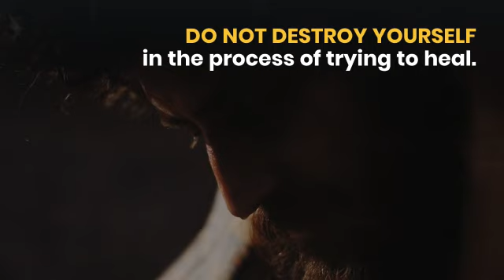22. Inevitable PAIN - Daily Motivation from HyperCUBE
Daily Motivation from HyperCUBE

A little bit of daily motivation could make u feel better in life.
When you are feeling low, DAILY MOTIVATION could be the right MEDICINE for you to get back to life...

"Pain is inevitable.
But how you choose to handle it determines the real you.
Choose a productive way to heal than a destructive way.
Remember only the right kind of treatment can help in healing your wounds.
The wrong ways can help you forget the pain but it would not heal your wound.
Do not destroy yourself in the process of trying to heal."